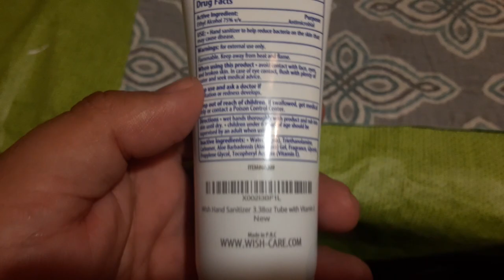wish advanced hand sanitizer